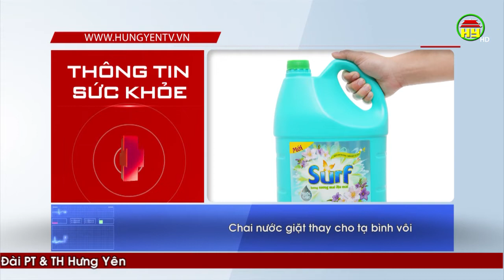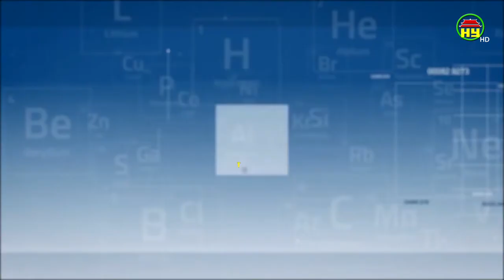Thể dục tại nhà trong mùa Covid - 19